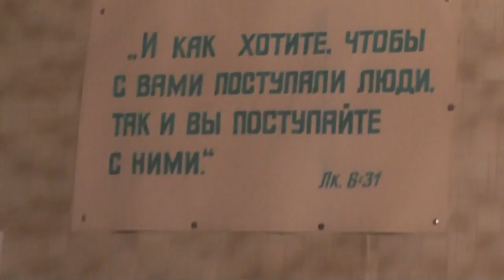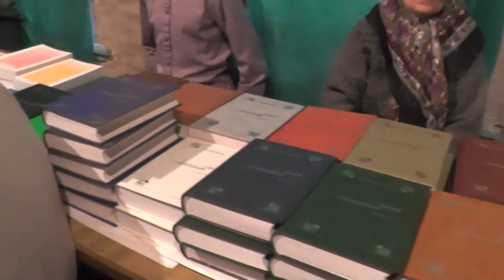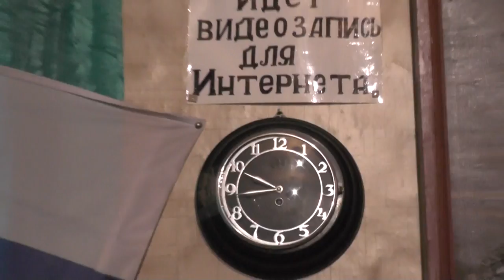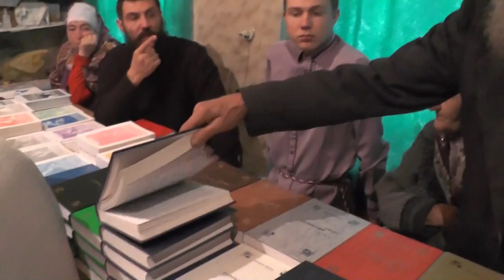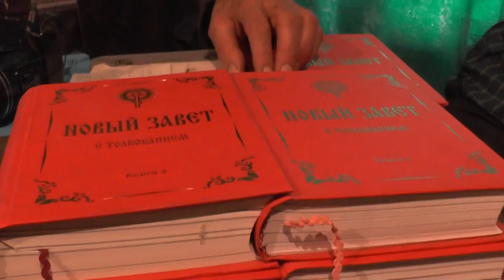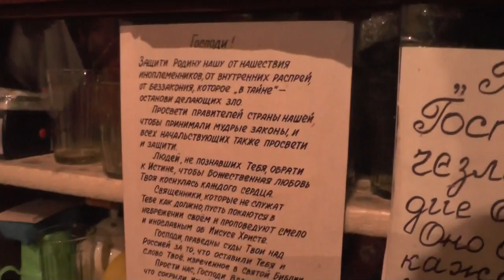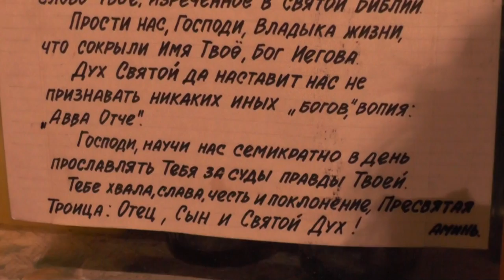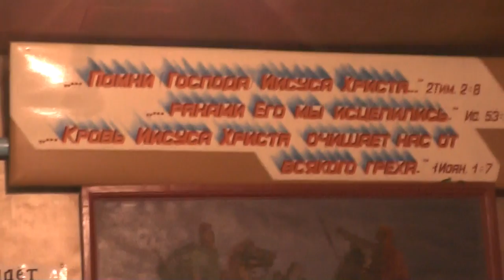Собрание. Кому погоны по праву? Благоговейная тишина 7 минут перед богослужением. 16. 10. 2016